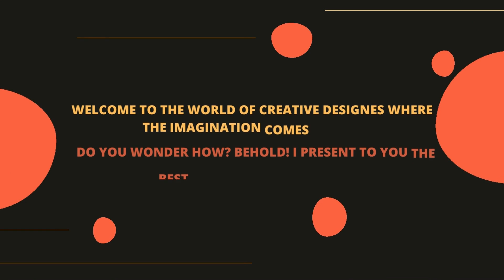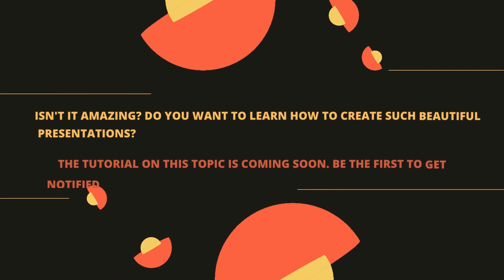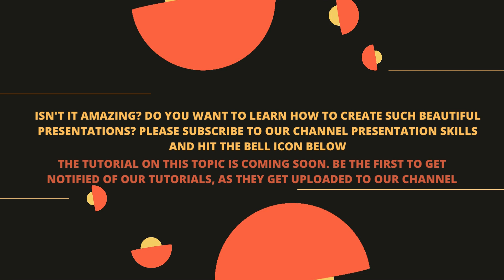Best Video on Solar System in Power Point | Presentation Skills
Hi One and all,

Regarding this video: Here is the best video on solar system in PowerPoint

kindly share it with as many friends of yours as possible. It will keep my motivation level high and encourage me to create more such content for you in future.